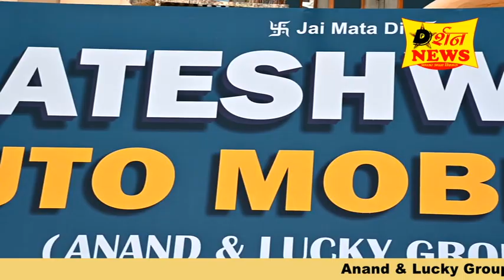Darshan News Bundi # मां वैष्णो देवी मंदिर विवेकानंदपुरम में महिलाओं द्वारा फागोत्सव का आयोजन किया